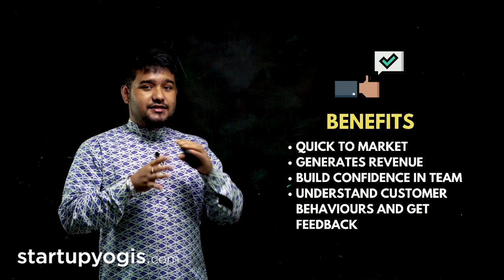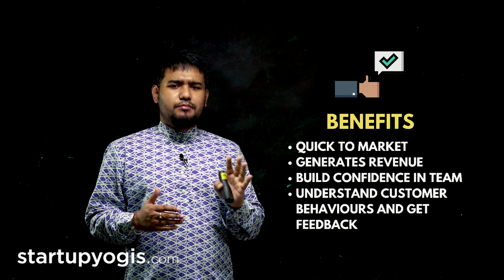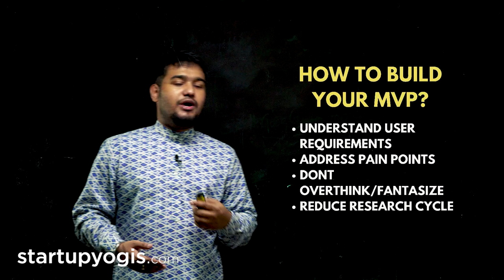Minimum Viable Product Kya Hai? Kaise Launch Kare Apne Startup Business Ko?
इस वीडियो में आप जानेंगे की Minimum Viable Product  क्या होता है और कैसे आप इसको इस्तेमाल कर सकते हैं अपना बिजनेस को लॉन्च करने के लिए अपने सपनों का शॉट अपलोड करने के लिए

क्योंकि अक्सर हम रिसर्च साइकिल में अटक जाते हैं और अपने प्रोडक्ट को या अपने कंपनी को लॉन्च नहीं कर पाते हैं जिससे हमें बहुत नुकसान होता है कंपनी शुरू नहीं हो पाती है और बहुत सारी कंपनी शुरू होने से पहले बंद हो जाती है कि इस वीडियो में हम बात करेंगे इस तरीके से आप अपने स्मार्टफोन लॉन्च कर सकते हैं बहुत ही आसानी से कम खर्च में बहुत ही जल्दी और ज्यादा से ज्यादा कस्टमर तक पहुंच सकते हैं

न्यू बिजनेस आइडिया भारत में 2020 और 2021
कम खर्च का बिजनेस आइडिया हिंदी में